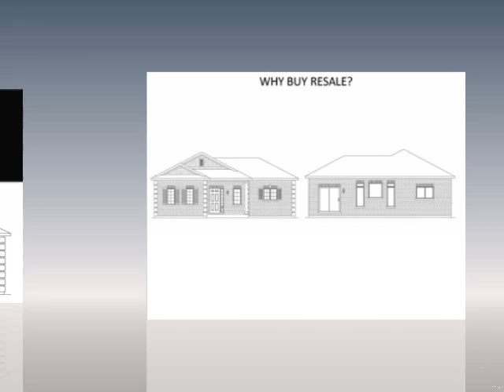SOLD - 52 McDermitt Tl, Victoria Harbour; ReMax Georgian Bay BNS4Ucom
REAL ESTATE FOR SALE in Georgian Bay

52 McDermitt,Victoria Harbour, ON

Live the DREAM! Live in Georgian Bay...

RENEE Poole-Jeannotte at Re/Max Georgian Bay; Ontario

Buying 'N' Selling 4 U in GEORGIAN BAY, Ontario," the best kept secret"... and home of the 30,000 islands; I can help you.

RENEE is your real estate source in Midland, Pentanguishene, Port McNicoll, Victoria Harbour, Tiny Township; cottage, waterfront, recreational, residential & commercial properties.

"Home ownership is the symbol of the dream and wealth creation of everyday families".

DREAM IT. BELIEVE IT. OWN IT.